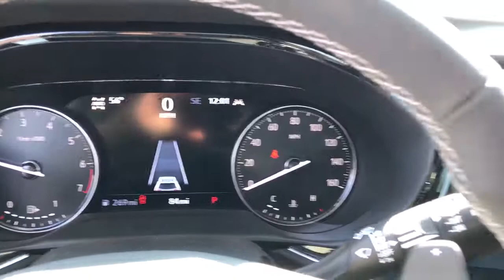2021 Buick Envision Naperville, Plainfield, Aurora, Oswego, Chicago, IL B6015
Cinnabar Metallic New 2021 Buick Envision available in Naperville, Illinois at Woody Buick. Servicing the Plainfield, Aurora, Oswego, Chicago, IL area.

Woody Buick
1585 W Ogden Ave

Visit Woody Buick GMC at the corner of Ogden and Aurora Ave. In Naperville. Chicagoland's largest selection of new Buicks and GMCs. 2021 Buick Envision Essence AWD 22/29 City/Highway MPGWoody Buick GMC helps keep Chicagoland moving! We are a family-owned and operated dealership conveniently located at the corner of Ogden & Aurora Ave in Naperville with the largest Buick and GMC inventory around. If you're in the neighborhood, stop by to say hello! Woody will be standing in the showroom with his checkbook ready to give you top dollar for your trade-in. Our philosophy is: If you have a trade, you have a deal! Valet Service provides complimentary pick up and drop off of loaner vehicles, and a service department open until midnight enjoyed by customers from the cities of Naperville, Aurora, Downers Grove, Lisle, Saint Charles, Plainfield, Oswego and Montgomery, as well as Chicago and the surrounding communities. Price includes: $2700 - Buick & GMC Consumer Cash Program. Exp. 05/03/2021